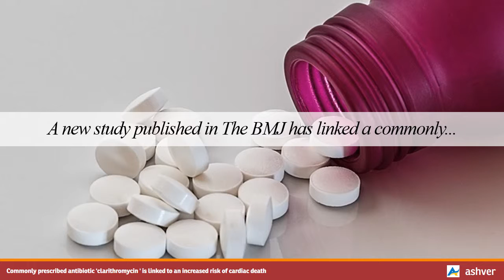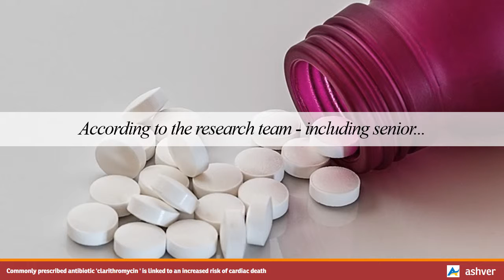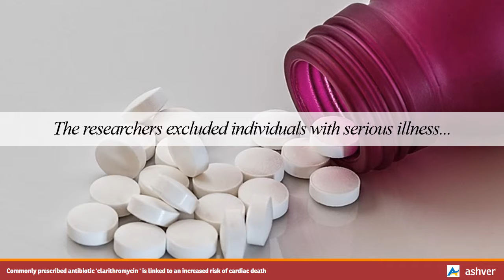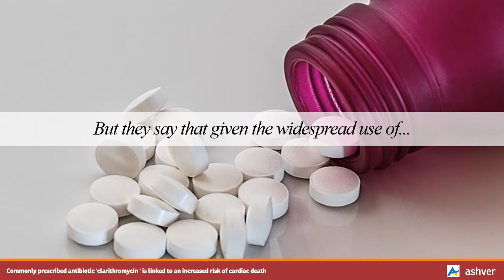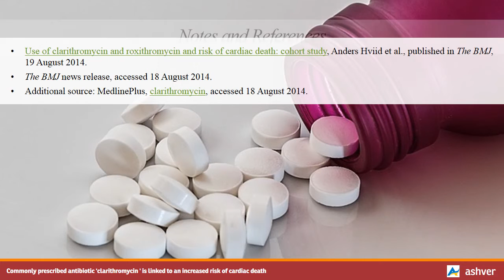Commonly prescribed antibiotic 'clarithromycin ' is linked to an increased risk of cardiac death